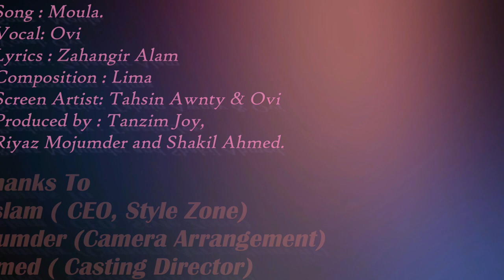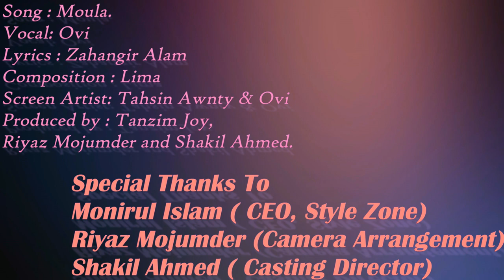Moula | Ovi Alamin | Lyrics- Zahangir Alam | Screen Artist-Tahsin Awnty & Ovi and WAS team.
Song : Moula.
Vocal: Ovi
Lyrics : Zahangir Alam
Composition : Lima
Screen Artist: Tahsin Awnty & Ovi
Produced by : Tanzim Joy,
Riyaz Mojumder and Shakil Ahmed.
Level : Wave Art Studio.
Special Thanks To
Monirul Islam ( CEO, Style Zone)
Riyaz Mojumder (Camera Arrangement)
Shakil Ahmed (Casting Director)